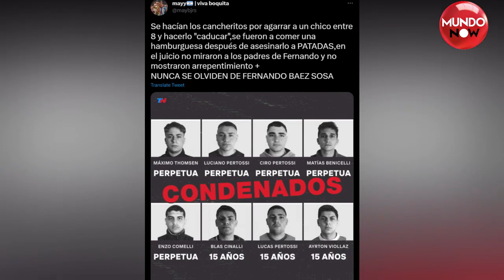¡CONDENADOS POR SU TERRIBLE CRIMEN! Sentencia de los responsables por el caso de Francisco Báez Sosa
¡CONDENADOS POR SU TERRIBLE CRIMEN! Dan a conocer la sentencia de los responsables por el caso de Francisco Báez Sosa.